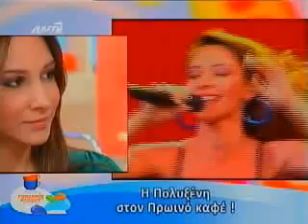3) ΠΟΛΥΞΕΝΗ INTERVIEW ΠΡΩΙΝ. ΚΑΦΕΣ LIVE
3)Η Πολυξένη εφ' ολης της ύλης μιλάει για
όλους και για όλα!